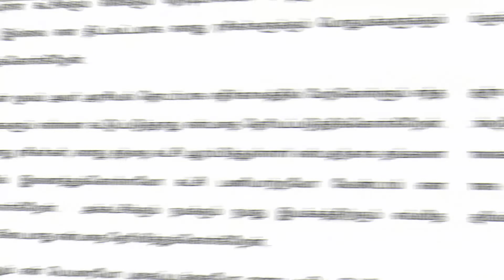Thalapathy Vijay's Political Issues About Shoba Chandrasekar | Pocket Cinema News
Pocket cinema News cover Tamil film news, Politics news, City life, Tamil movies,
Short films, Web series, Personality Interview, Movie review, Events, Social responsibility,
Pocket cinema News trusted for its highest standards of ethics and quality.